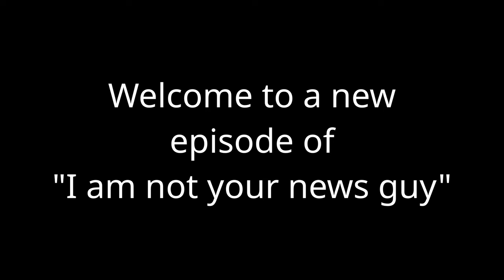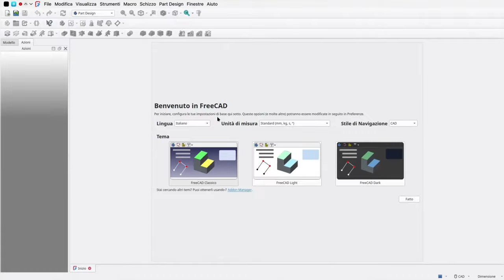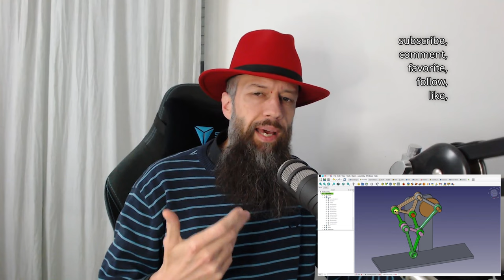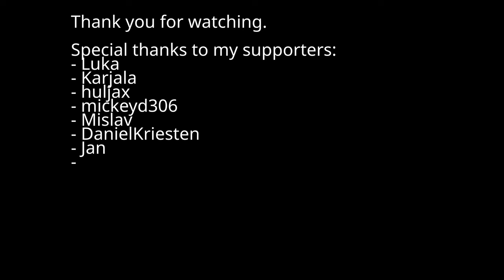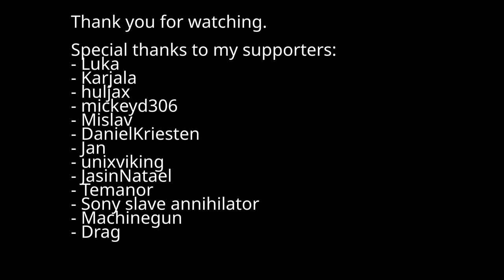Why FreeCAD 1.0 Feels Like a Win for Everyone, Especially for Linux Users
FreeCAD 1.0.0 has arrived, and it’s more than just a big moment for CAD users—it’s a victory for libre software and open innovation! I may not be a CAD expert, but I know when something deserves to be celebrated. Join me as we explore why FreeCAD’s first major release is a milestone for freedom in design and creativity. Let’s celebrate the power of libre-software together!